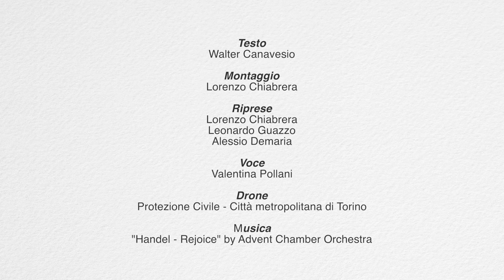Videoguide - Cambiano: arte e storia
Città per lungo tempo legata alla vicina Chieri, passò nel Trecento sotto i Savoia. Fu saccheggiata dai francesi nel 1640. La parrocchiale, con la splendida facciata del 1740, opera di Bernardo Vittone, la torre medioevale e la chiesa dello Spirito Santo sono le principali attrattive artistiche.